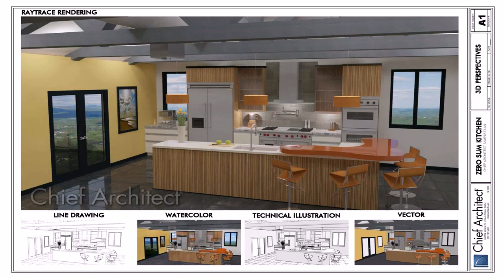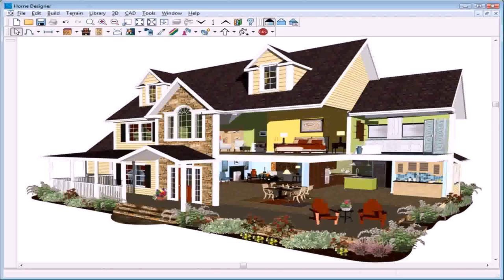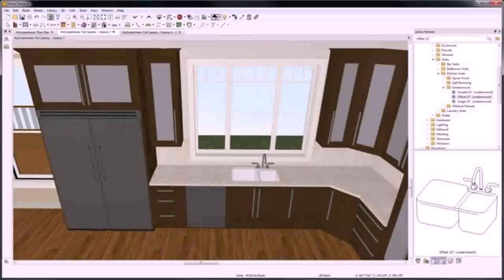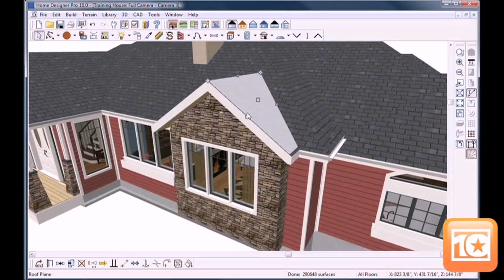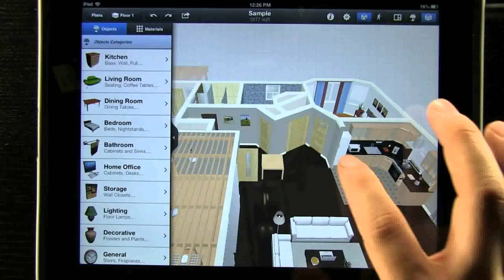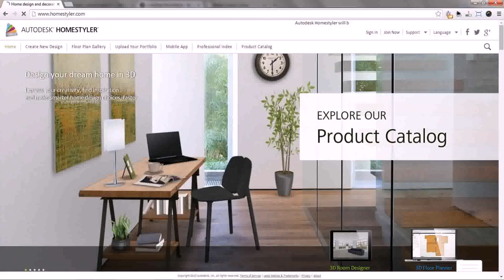Home And Interior Design Software For Pc (see description)